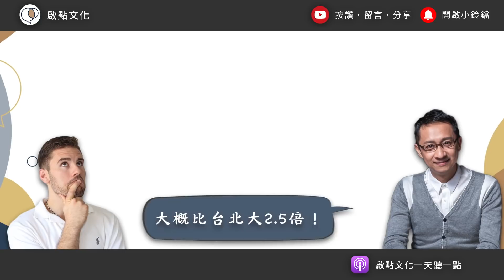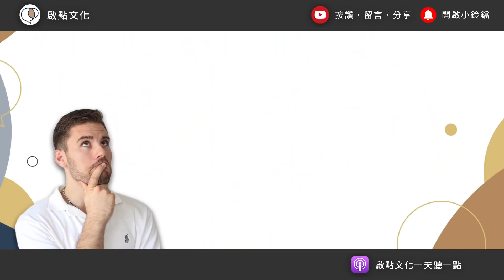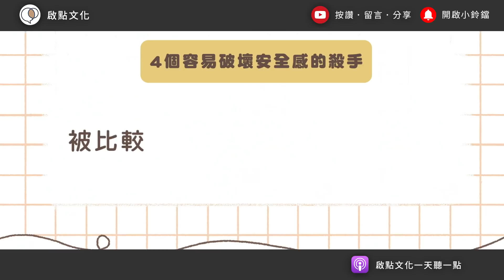為什麼你「收不下」別人對你好？｜【一天聽一點# 1268】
【11/13開課】《人際回應力-看懂情緒，輕鬆對談》~第26期

參考資料：
1、 作者 安德魯．馬修。《幸福關係的七段旅程》。張老師文化。